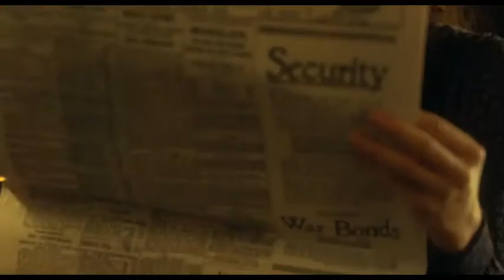TOMMY BURNS KINGS PICTURE//BORNFIRE//Winston Churchill// PEAKY BLINDER// (PART 13)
Word about the event spreads to Winston Churchill, who calls Inspector Campbell about it.

Ada and Polly find out that Ada is pregnant with the child of Freddie Thorne.

Web Series Dialogues
Video Credit :-  PEAKY BLINDER FROM BBC STUDIOS